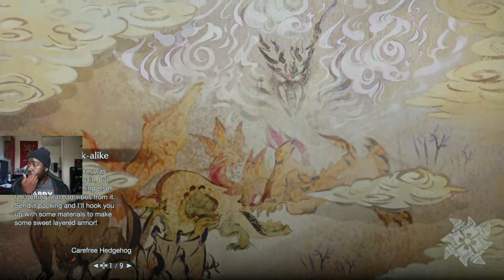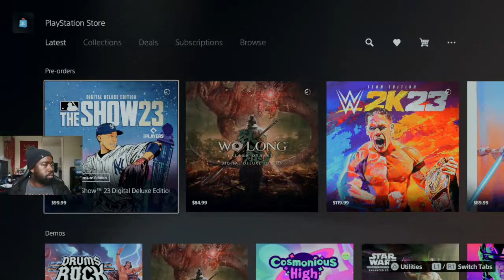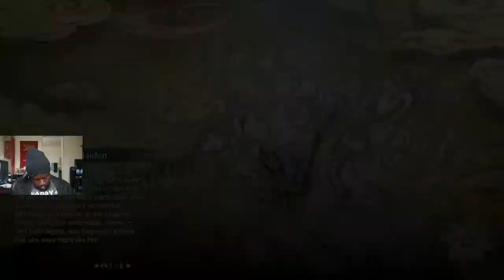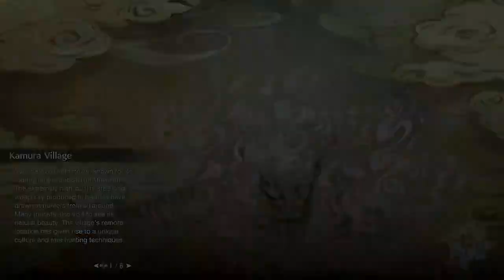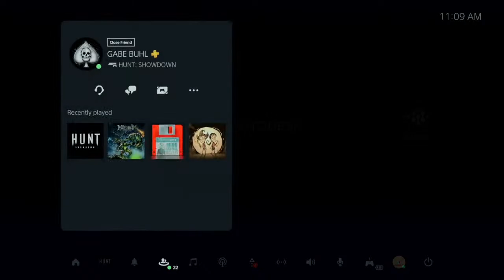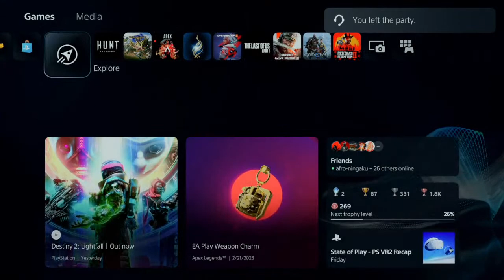Aye Aye Let me cook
letsgetthissh*t letsgetthissh*t letsgetthissh*t letsgetthissh*t letsgetthissh*t